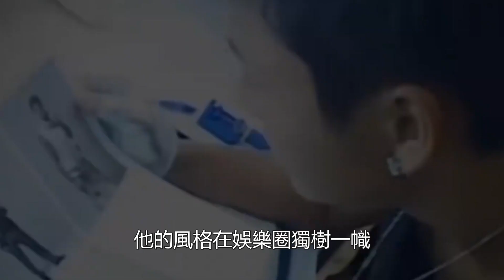『大眾情人』陳偉霆睡遍半個娛樂圈的女人，楊穎 心中永遠的痛？趙麗穎一語揭開陳偉霆虛偽面具！娛樂名星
『大眾情人』陳偉霆睡遍半個娛樂圈的女人，楊穎  心中永遠的痛？趙麗穎一語揭開陳偉霆虛偽面具！娛樂名星#陳偉霆#楊穎#趙麗穎